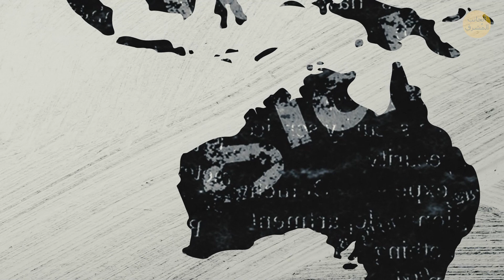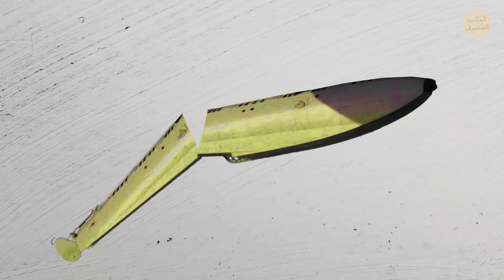بلا وقود أو طعام، نجا الطياران بعد أن ضلاّ الطريق طوال 39 يوماً في الأدغال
حدث ذلك في التاسع والعشرين من فبراير سنة 1932. انطلق أربعة طيارين ألمان في رحلة حول العالم. أرادوا من خلالها العثور على شركات وأسواق في مجال الطيران التجاري، وإنشاء شراكات مربحة، تدرّ عليهم بالمال الوفير. استقل فريق الطيارين طائرةً صغيرة يمكنها الإقلاع والهبوط على اليابسة والبحر على حد سواء. توقع الرجال أن رحلتهم ستكون حافلة بالمغامرات المثيرة، لكن لم يتخيل أحد أنها ستضحى أسوأ كوابيسهم.

تكوّن الفريق من الطيار هانس بيرترام، ومساعده توم، والميكانيكي أدولف كلاوسمان، والمصور الفوتوغرافي أليغزاندر فون لاغوريو، الذي تولى تصوير الرحلة وخطط لصنع فيلم بعدها. كانت الأسابيع العشرة الأولى من السفر ناجحة للغاية. سافر الفريق حول نصف العالم تقريبا، من إيطاليا إلى إندونيسيا. وكانت آخرُ محطةٍ ضمّت جميعَ أفراد الطاقم الأربعة: جاكرتا. في هذه المرحلة، اتفقوا على أن يذهب كل منهم في حال سبيله والالتقاء ثانية في شانغهاي. تُرك الطيار بيرترام والميكانيكي كلاوسمان بمفردهما على متن الطائرة. سافرا إلى أستراليا. خططا للسفر 830 كم في 6 ساعات. لكن ما لبثت أن تحولت إلى ليلة صعبة لدرجة أنهما لن ينسياها طيلة حياتهما. حسنا، إليكم قصة نجاتهم الأغرب من الخيال.